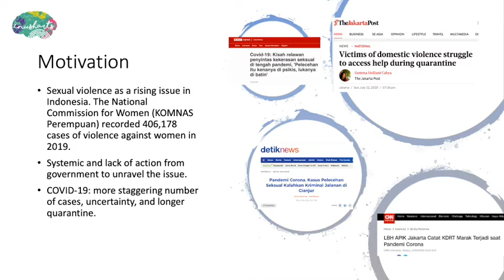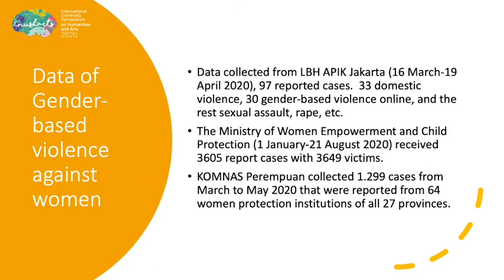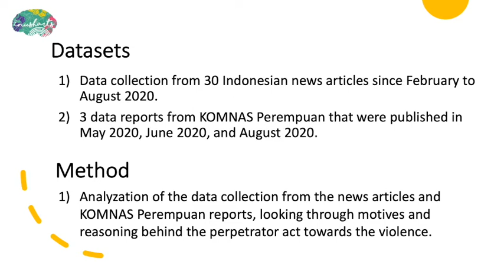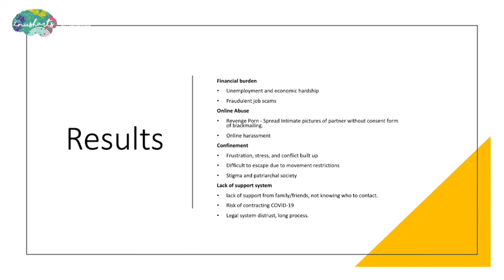The dilemmas of quarantine during COVID-19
The dilemmas of quarantine during COVID-19: Examining the increase of gender-based violence against women in Indonesia
Maima Risqa Syakhroza

Maima Risqa Syakhroza - The dilemmas of quarantine during COVID-19: Examining the increase of gender-based violence against women in Indonesia